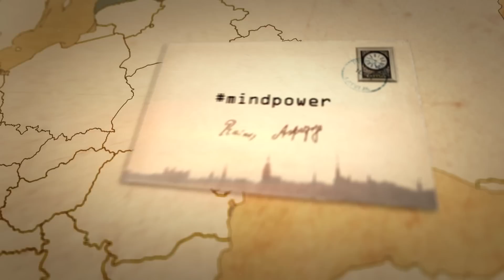mindpower- meet Irja Askola in Finland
Irja Askola is the reigning Bishop of Helsinki. She is the first female Finnish Bishop of the Evangelical Lutheran Church of Finland.

She has earned respect and gained popularity in Finland thanks to her fight for women’s rights, against social and racial inequalities and intolerance as well as support for same-sex couples.
In this episode Irja Askola and Aspazija (Eva Ikstena-Strapcāne) interpret aphorism written by Rainis on 2 April 1925.

Projekta mindpower trešajā sērijā iepazīstinām jūs ar Helsinku bīskapi Irju Askolu. Viņa ir pirmā sieviete bīskape Somijas Evaņģēliski Luteriskajā baznīcā. Ieguvusi tautas mīlestību un popularitāti, pateicoties cīņai par sieviešu tiesībām, sociālo un rasu nevienlīdzību, kā arī atbalstu viendzimuma laulībām. Viņa nebaidās no pārmaiņām baznīcā un uzskata, ka tās galvenais uzdevums ir pastavēt tieši par tiem, kuri līdz šim nav tikuši sadzirdēti.

Šajā īsfilmā Irja Askola un Aspazija (Eva Ikstena-Strapcāne) interpretē Raiņa aforismu, kas pierakstīts 1925. gada 2. aprīlī